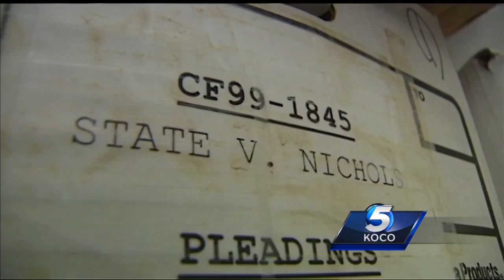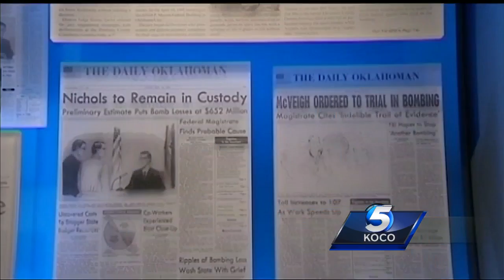Ceremony on Sacred Soil: Key player reflects on justice for men behind Murrah Building bombing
Justice Steven Taylor remembers and speaks about the state trial against Terry Nichols that he presided over.